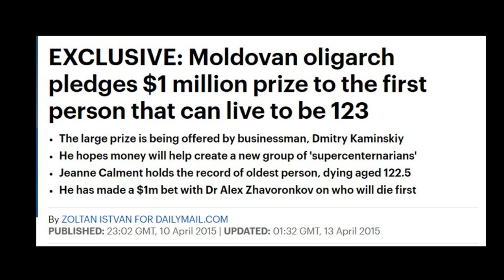Longevity Industry Landscape | Dmitry Kaminskiy Interview Series Ep 1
In this video Dmitry gives us some of his background and how he came into the longevity industry. Then he talks about the current state of the industry and precision medicine and health.

Dmitry Kaminskiy is an innovative entrepreneur and investor active in the fields of BioTech, FinTech, Longevity and Artificial Intelligence. He is co-founder and managing partner at Deep Knowledge Ventures.  He  also serves as co-director of the secretariat in the UK Parliament, overseeing the Longevity International’s cooperation development division. He has a major interest in Healthy Longevity which is reflected in his business, research and public activities. Dmitry launched a $1 million USD prize for the first person to reach their 123th birthday in order to promote Healthy Longevity.